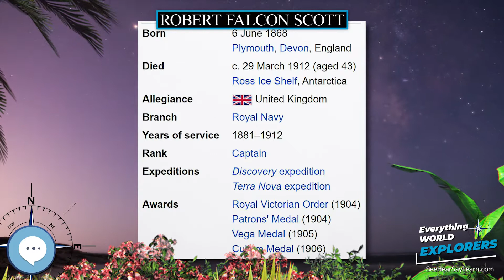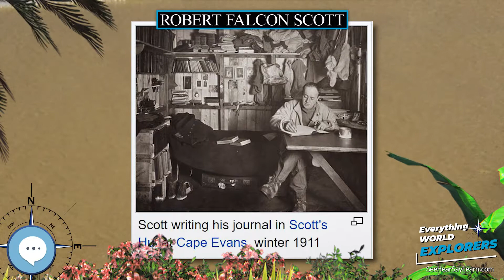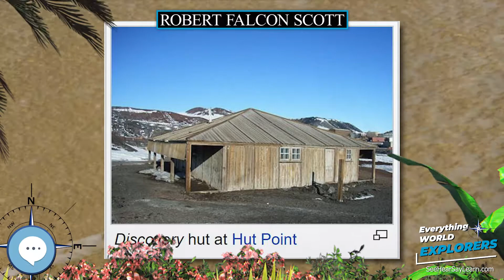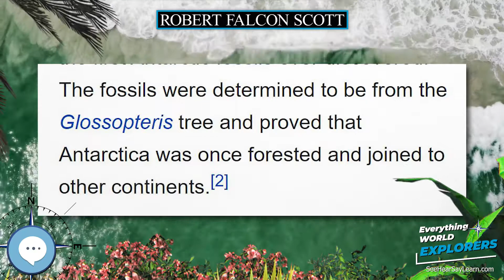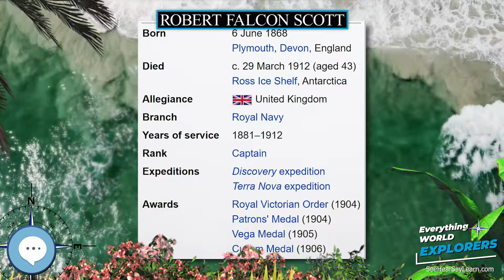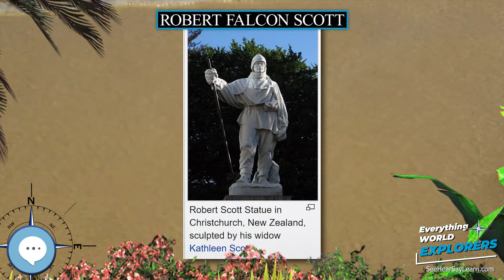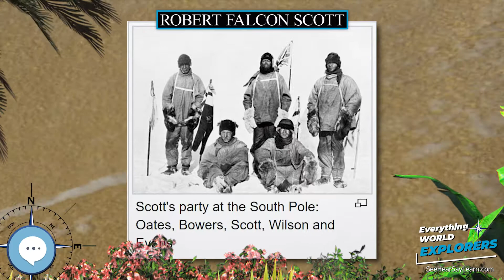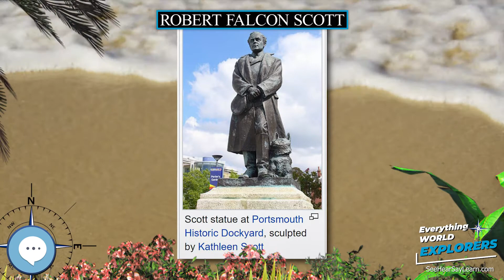Robert Falcon Scott 🗺⛵️ WORLD EXPLORERS 🌎👩🏽‍🚀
Robert Falcon Scott CVO (6 June 1868 – 29 March 1912) was a Royal Navy officer and explorer who led two expeditions to the Antarctic regions: the Discovery expedition of 1901–1904 and the ill-fated Terra Nova expedition of 1910–1913. On the first expedition, he set a new southern record by marching to latitude 82°S and discovered the Antarctic Plateau, on which the South Pole is located. On the second venture, Scott led a party of five which reached the South Pole on 17 January 1912, less than five weeks after Amundsen's South Pole expedition.

Levitating Globe
Antique Globe on a Stand